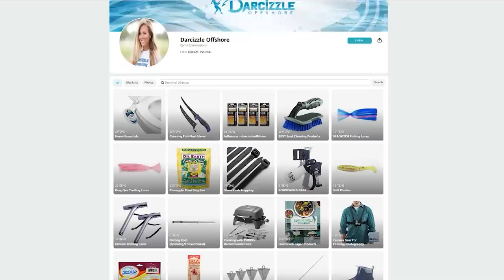Do We Eat it? Florida Offshore Fishing for Massive Atlantic Sailfish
Deep Sea Fishing out of Boynton Beach inlet and we catch a beautiful Atlantic sailfish!

▬▬▬▬▬▬▬ AMAZON STORE ▬▬▬▬▬▬▬
Offshore Trolling Lures (ESSENTIALS)

▬▬▬▬▬▬ FAN MAIL ▬▬▬▬▬▬
Darcizzle Offshore
Lantana, FL
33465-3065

5.14.23
600p